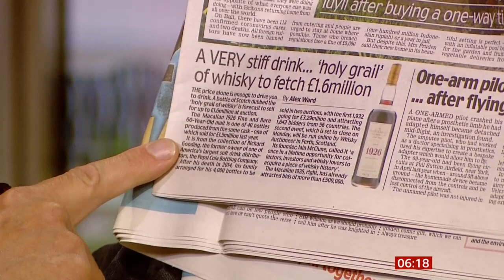1926 Whisky bottle to go one sale (UK) - BBC News - 17th April 2020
Seeing is believing in this one. Bottle of 1926 whisky is up for sale again and is expected to sell for £1.26 million (€1.45m (Euros) or $1.57m (USD).. Hasn't this already been covered a few months ago, or is this a new bottle?